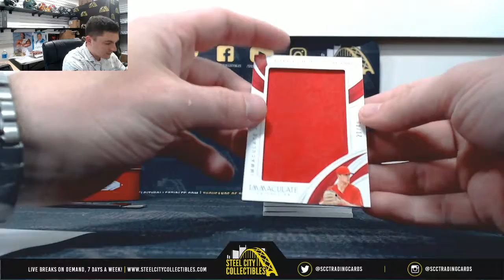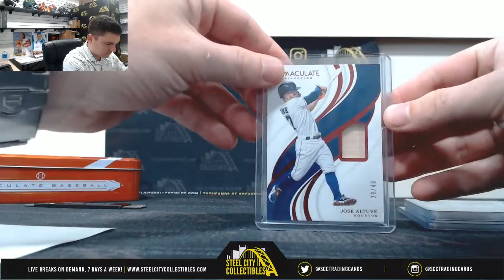2019 Panini Immaculate Baseball Hobby Box Live Break - Matt Jr